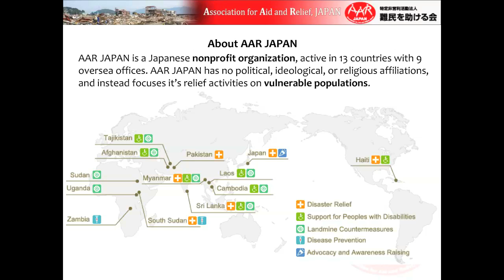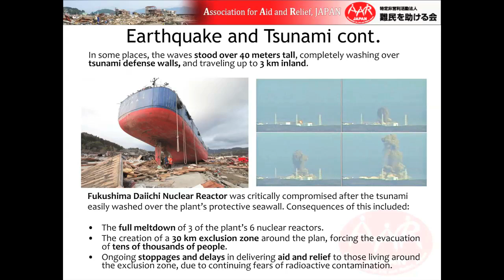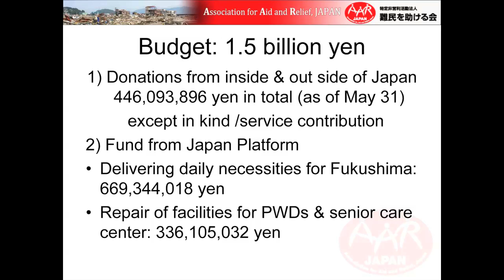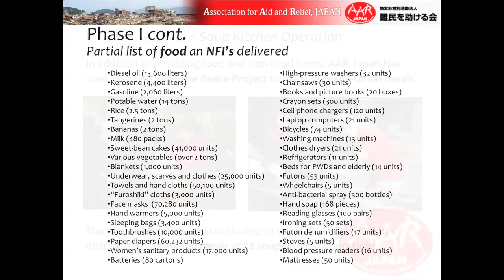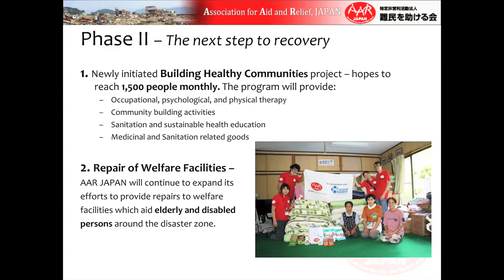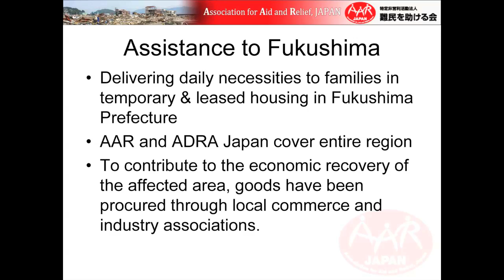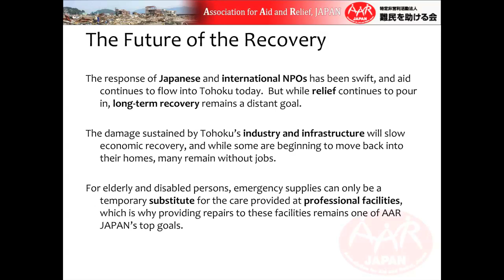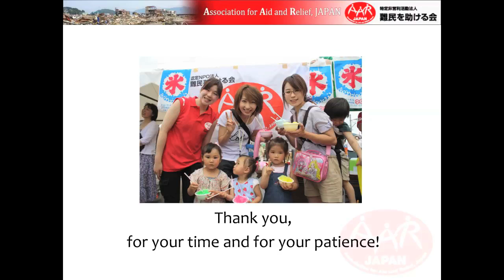Five months after 3.11 - Professor Yukie Osa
Professor Yukie Osa gives this lecture entitled 'Five months after 3.11: Japan's triple disaster and the challenges of Japanese civil society' at The Australian National University on 9 August 2011.

On 11 March, Japan was hit by unprecedented triple disasters, a massive earthquake with a magnitude of 9.0, 30-meter-high tsunami and the explosion of the Fukushima Nuclear Power Plant. Damages have been tremendous. As of 26 July, 20,444 people are confirmed dead or missing, and more than 100,000 people are still in evacuation. It seems Japan cannot return to the days before 11 March in many senses. What impact have the triple disasters had on the Japanese society, and how has the Japanese civil society dealt with the challenges it has faced? What lessons can be learnt from these disasters?

This lecture explores these questions from the perspectives of the Association for Aid and Relief (AAR) and Japan Platform, two of the best-known humanitarian NGOs in Japan which have been actively involved in the disaster relief.

Professor Yukie Osa, BA, MA (Waseda), PhD (Tokyo) Department of Sociology, Rikkyo University; Chairperson of the Board, Association for Aid and Relief (AAR), Japan; and a Board member of Directors, Japan Platform (JPF). She worked for AAR from 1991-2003. As the head of emergency assistance operations, she was involved in programs in Cambodia, Former Yugoslavia, Mozambique, Kosovo, Chechnya, and Afghanistan. During and after the Ottawa Process, she led the Japanese Campaign to Ban Landmines, as a member of the International Campaign to Ban Landmines (ICBL). In 2008, she took up a position of the Chairperson of the Board of AAR. AAR has been active in relief operations in the aftermath of the Great East Japan Earthquake and Tsunami. From 2006 to 2011, she was also the Chairperson of Board of Directors for Japan Platform, which is a consortium of 33 Japanese NGOs, MOFA and Nippon Keidanren (Japan Business Federation) to provide humanitarian assistance to natural disasters and humanitarian crises.